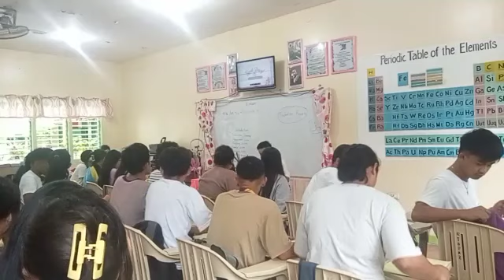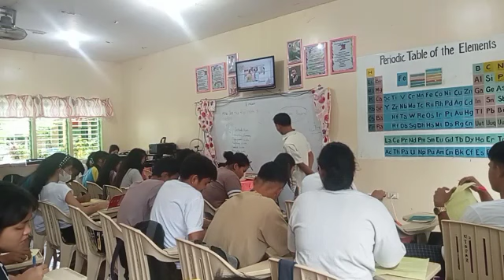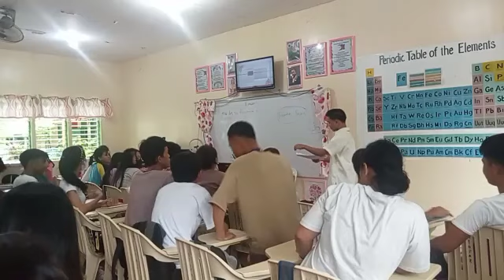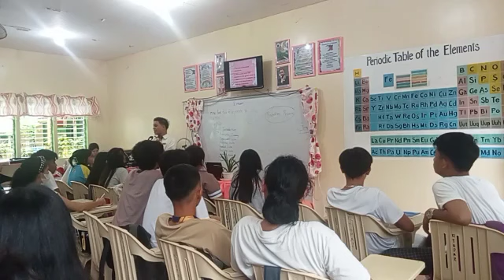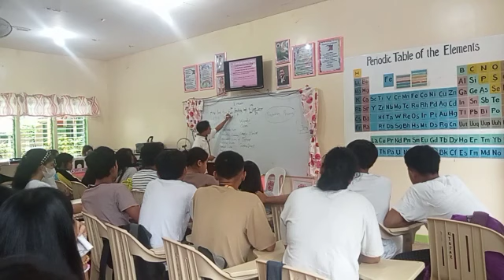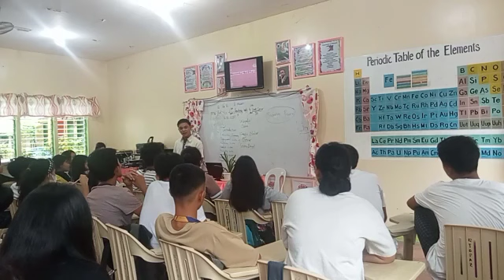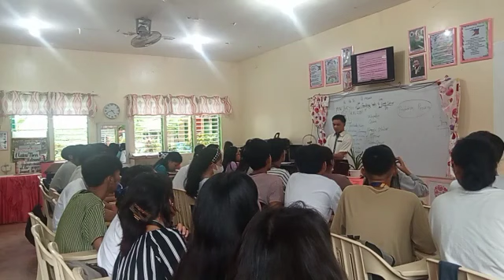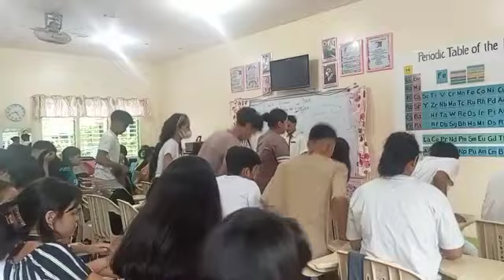Hypothesis (Teaching Demonstration) - Grade 12